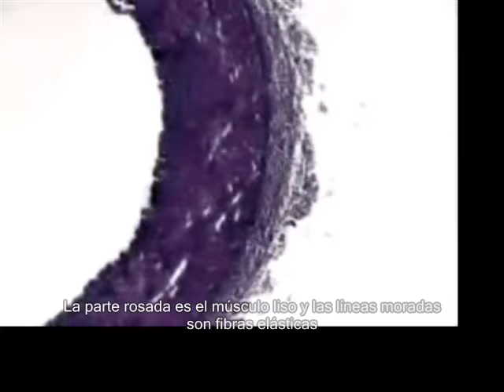Cómo usar un Microscopio Óptico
Video explicativo extraído de y traducido al español. En él se muestran los pasos a seguir para lograr un correcto funcionamiento del microscopio óptico compuesto binocular hasta el objetivo de 40x.